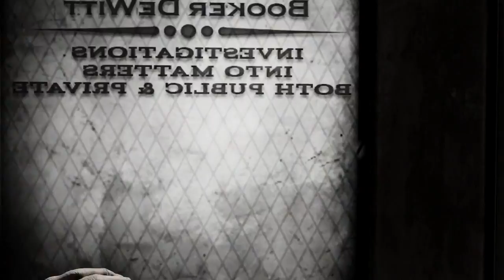Let’s Play Bioshock Infinite{PS4}The Collection#002 Was eine Parade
Infos zum Spiel:

Wir übernehmen die Rolle des ehemaligen Pinkerton-Detektivs Booker DeWitt, der den Auftrag erhält, ein Mädchen namens Elizabeth zu befreien, um alte Schulden zu begleichen. Der Auftrag beginnt in einem Leuchtturm. Kurz darauf findet er sich in der Wolkenstadt Columbia wieder. Unterwegs trifft er mehrmals auf die Lutece-Zwillinge, die ihm mit hilfreichen Tipps zur Seite stehen und offenbar über Bookers Aufgabe genauestens Bescheid wissen. Booker kann Elizabeth aufspüren, doch in der Stadt herrschen kämpferische Auseinandersetzungen zwischen den Gründern und der Vox Populi. Werden wir das meistern, aber seht selbst.

Entwickler:  Irrational Games, LLC